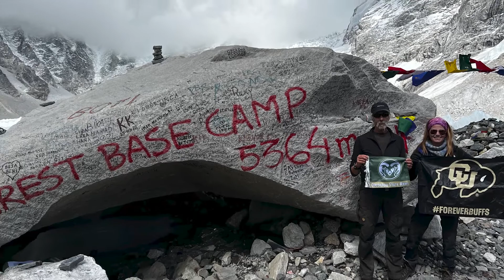Addressing climate change at 18,000 feet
Joanna Lambert, professor of environmental studies and affiliate professor of ecology and evolutionary biology, delivered the Inaugural Everest Address on Wildlife and Climate at the “World’s Highest Climate Summit” in Nepal on May 29, 2022. Held a couple hundred feet above the historic South Base Camp on Khumbu Glacier, Lambert spoke about how climate change is increasing human and wildlife conflict around the world.